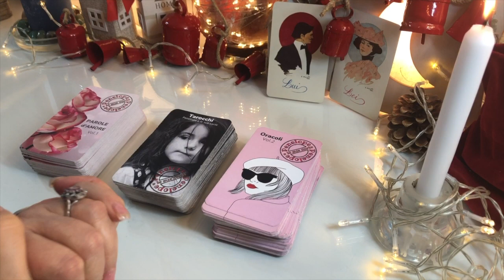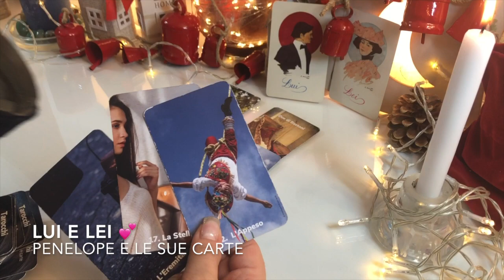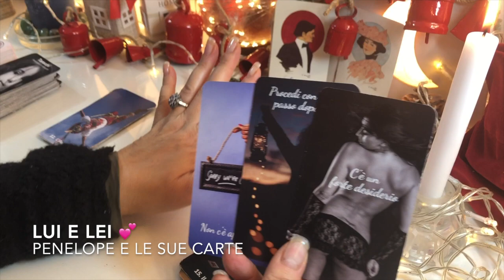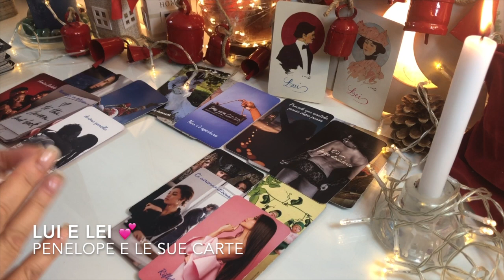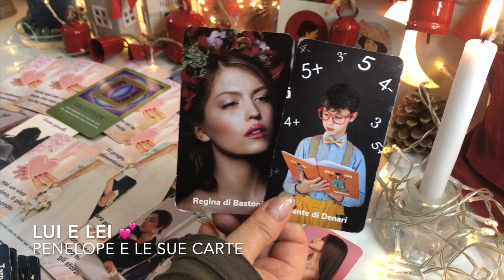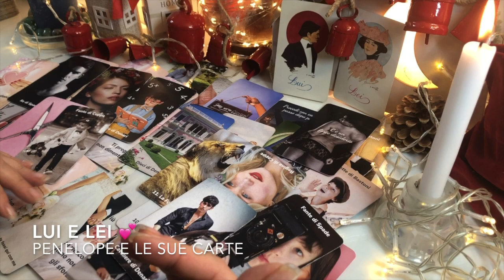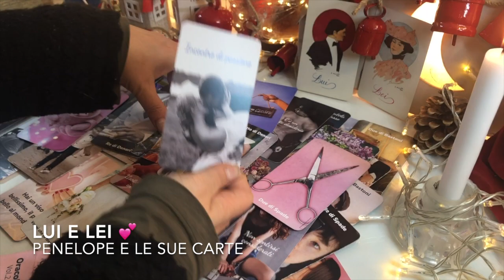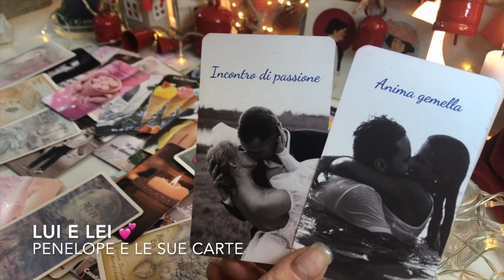STA TORNANDO DA TE !! e ci sarà un NUOVO INIZIO fra di voi 💕 LUI e LEI 💕 Tarocchi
Vediamo cosa sta per accadere fra lui e lei e di conseguenza anche cosa c'è nel cuore dell'uomo e in quello della donna oltre naturalmente a ciò che faranno, a come si comporteranno. Lo vedremo coi miei tarocchi ed i miei oracoli. Gioia e amore a tutti ! 💋 ⭐️
(Non ho dato tempi quindi questo video avrà validità dal momento in cui tu lo vedrai.)

Oracoli Vol.2